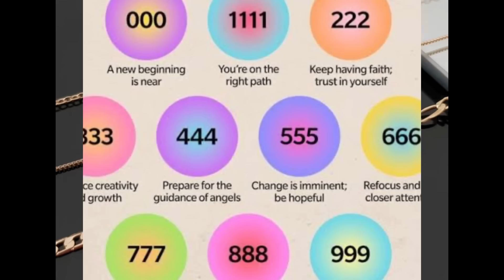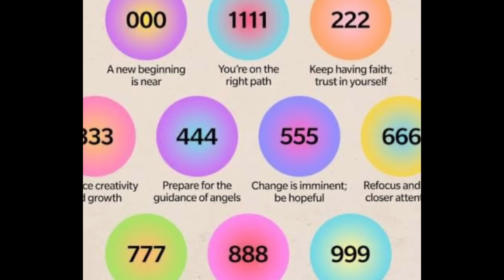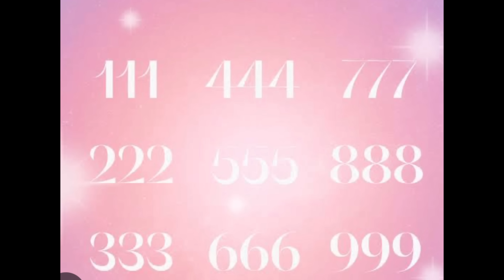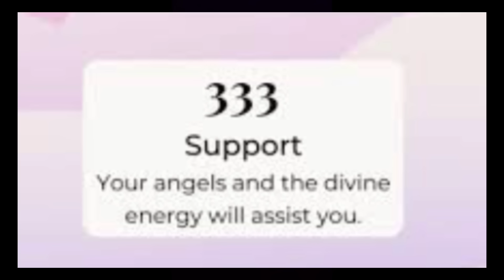Write your wish 33 times/നിങ്ങൾക്ക് വേണ്ട കാര്യം നടക്കാൻ 33തവണ എഴുതൂ 333manifestation